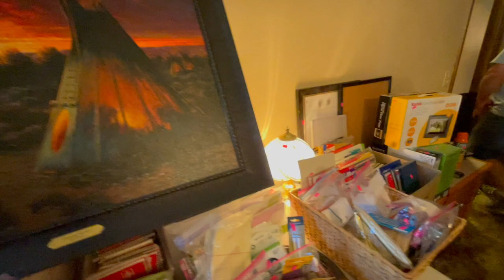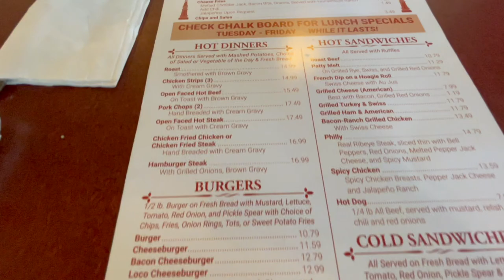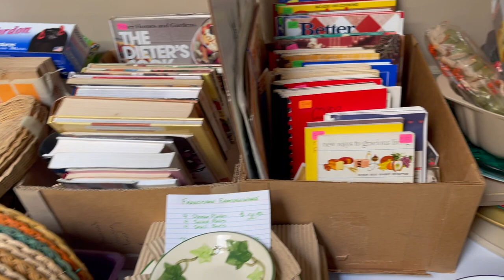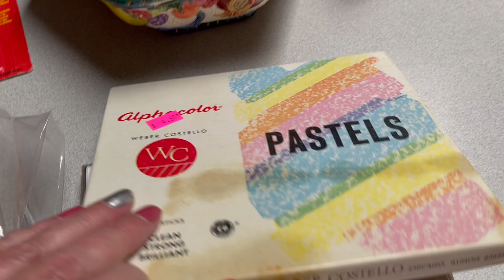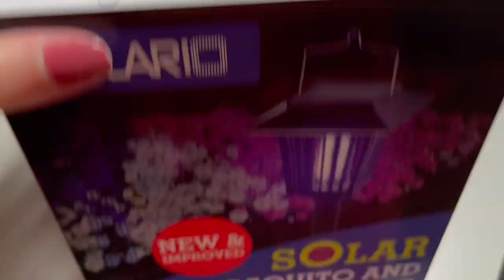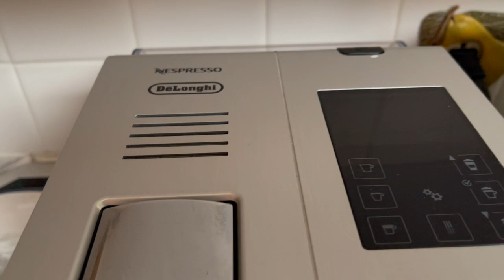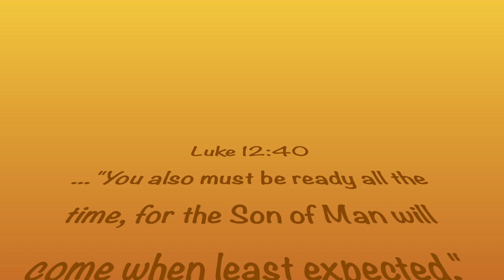Lora Loves Life VLOG 180 Sister Day, Estate sales, haul ffrom the sale more crafting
IN THIS VIDEO:
I am spending the day with my sister, who lives about 80 miles away.  We meet halfway in the city every other week when she is home.  She is a busy mother/grandmother, who is gone most of the time.  So, we treasure our days when we can hang out with each other.  We go to 2 estate sales, have lunch, and run errands.  Then, she has a ball game to attend and I have more errands to do.  I show you my estate sale haul and work on more of my crafts that I must get finished by mid-October for the Arts and Crafts Festival.  I hope you will enjoy spending time with us/me.  Please consider joining my channel.  I hope you will like what I love to film.

INSPIRATION:
2 Peter 3:10-11
But the day of the Lord will come as unexpectedly as a thief...what holy and godly lives you should live, looking forward to the day of God and urging it along.
NLT
Matanatha!

GET TO KNOW ME!:
                            - this account has only photos of us with Disney OOTD’s
 💙FACEBOOK LIKE PAGE:
                            - @Personali - Tee’s Jewelry designs
Click on photos for details and prices.  Have questions?
 💙FACEBOOK LIKE PAGE: Panhandle Elementary Student Artists at Work - 5 Years teaching elementary art - student examples
                      💙 eBay- lostro - 58
EQUIPMENT:
       iPhone Pro Max 13 - Macbook Pro  -  iMovie -  DJI OM 5